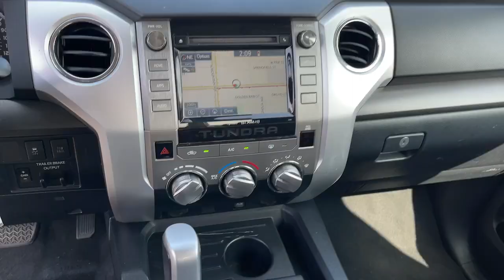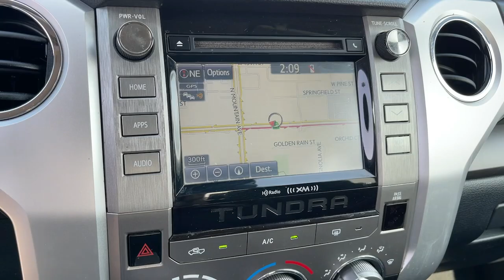2019 Toyota Tundra_2WD Ontario, Los Angeles, Fontana, Glendora, Chino, CA 9450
Tan Used 2019 Toyota Tundra_2WD SR5

FACTORY WARRANTY REMAINING LOCAL TRADE FINANCING AVAILABLE.4D CrewMaxClean CARFAX. Tan SR5 RWD 6-Speed Automatic Electronic with Overdrive i-Force 5.7L V8 DOHC 32V LEV13/18 City/Highway MPG